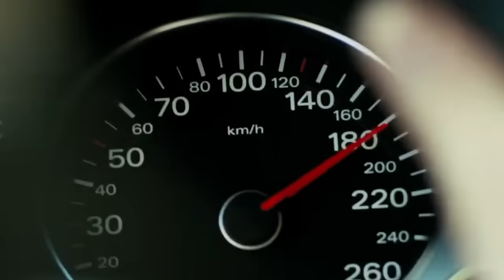Political Interference : They're Trying to Silence You (Meghan Markle)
Meghan Markle is looking to silence you through the apparent auspice of fighting political misinformation.